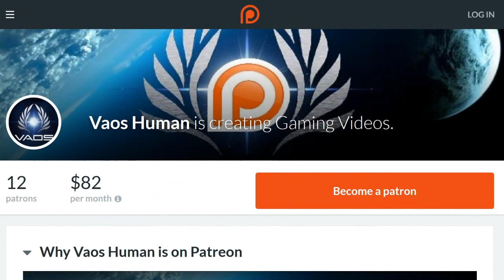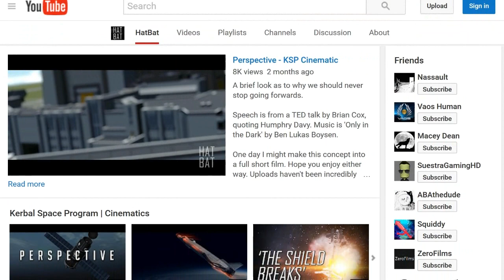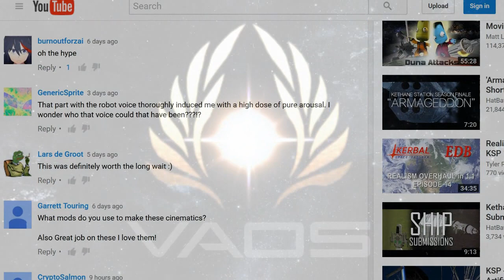KSP V-1.1.2 -VID#151- Back to 1.1.2 KSP.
Working on Solar Nations Part 12 this week coming up! But had to deal with and handle KSP 1.1.3 and its broken mods such as Scatterer. SO , I went back to 1.1.2 and found the old mods I use that WORK. well. mostly anyway. So now i can start recording. Sadly I had made a hand full of craft already in 1.1.3 and I can't transfer them to 1.1.2 (Incompatible) Can you believe it?

So anyways, In this video Ill be talking about starting another channel for live streams and a few other things that I would like to get your opinions on.

DOWNLOADS KERBAL CURSEFORGE - GIVE IT TIME FOR NEW DOWNLOADS TO BE APPROVED - VaosHuman

EDITING SOFTWARE

RECORDING SOFTWARE

Fraps 3.5.99

AstroPilot - Solar Walk - (Slowed Chopped)

MODS USED

- Kerbal Konstructs -
- Camera Tools -
- Planet Shine -
- Environmental Visual Enhancement -
- Texture Replacer -
- Hyper Edit -
- Scatterer -